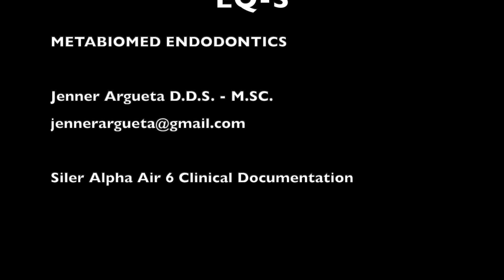EQS(Portable Sonic Irrigation Device) with various application by Dr. Jenner Argueta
EQS (sonic Irrigation device) is a multi-purpose device.
the application can be;
1. Activating irrigation solution
2. Root canal sealer application
3. Pulp chamber cleansing